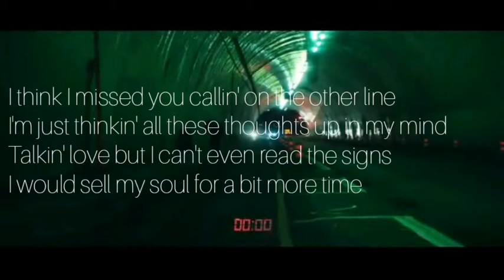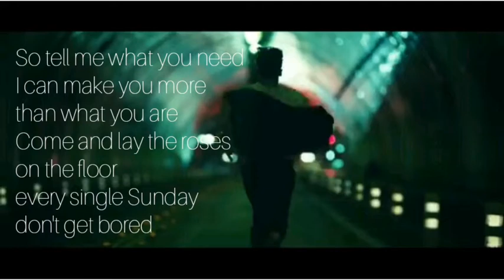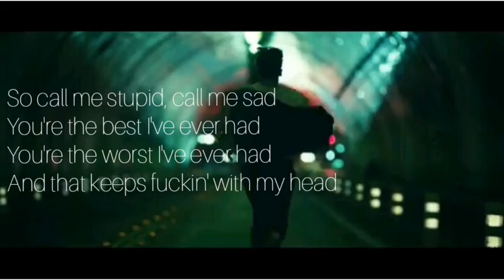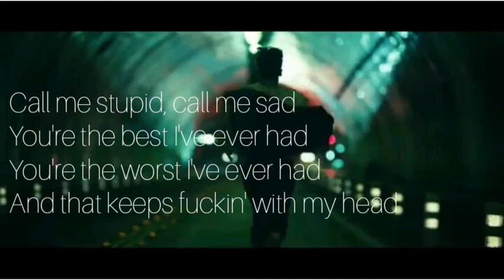YUNGBLUD,HALSEY-11 MINUTES FT TRAVIS BARKER (LYRICS)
Just adore this musted to make lyrics as big fan of music like this. 🎶👌